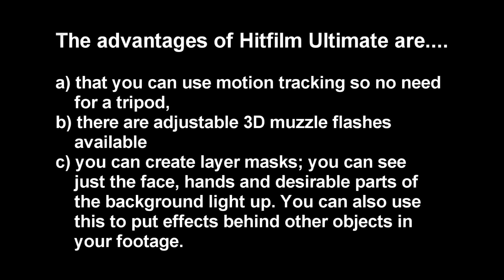Hitfilm Muzzle Flashes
Muzzle flashes on Hitfilm Ultimate; you can see a significant improvement from our 1st muzzle flash test! ;) Towards the end I write the advantages of using Hitfilm over other, cheaper, software.